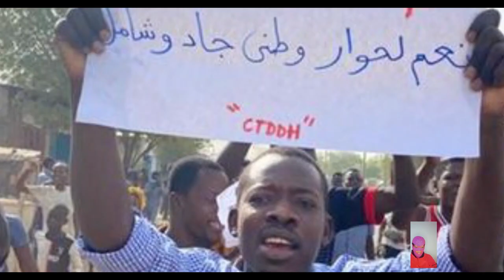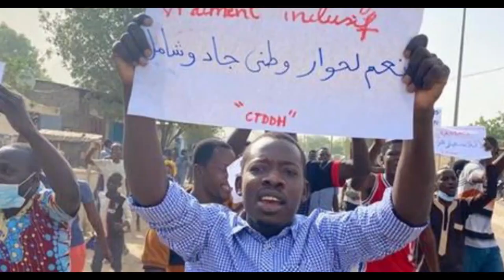Amnensty International Calls For Justice//Liberia Elections In November//Zimbabwe threatens Protests